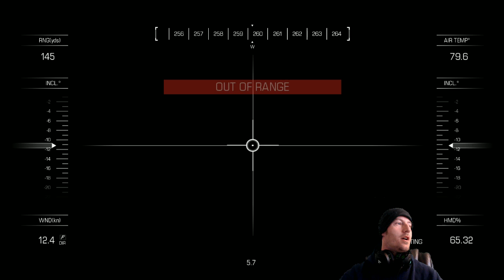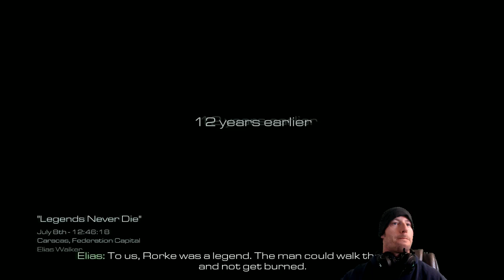Call of Duty Ghosts: Campaign Game play Ep3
Livestream Software: Xsplit

Editing Software: Windows Live Movie Maker

Webcam: Logitech 1080p Camera

Hand Held Camera: FLIP 1080p HD Camera

Headset: Razer kraken 7.1 USB Surround Sound Headset with Digital Microphone

Recording Hardware: Razer kraken 7.1 USB Surround Sound Headset with Digital Microphone

Memory: 16.00GB Corsair DDR3 Vengeance

Graphics Card: (2) DUAL Nvidia GeForce EVGA GTX 760 2gig Super Clocked Graphics Cards

Triple Monitors: Acer 24"LCD Monitor,VIZIO 42" LED 1080p HD Monitor, 22" Samsung LCD Widscreen Monitor

Keyboard: Razer Black Widow Ultimate Green LED Edition